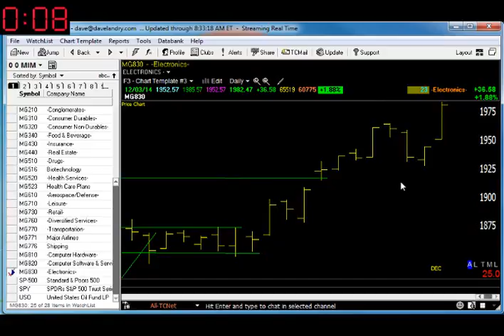Dave Landry's Market In A Minute